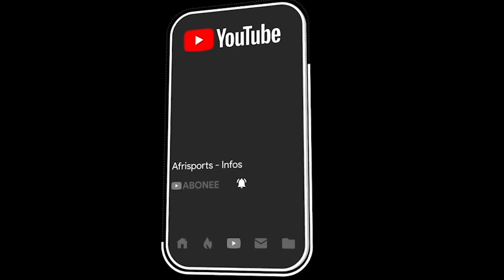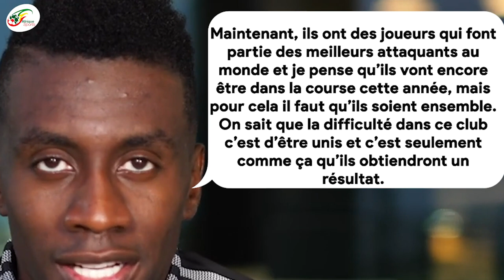Matuidi : "C'est ce que le PSG doit faire pour remporter la Ligue des champions"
Finaliste malheureux de la dernière édition de la Ligue des champions, le Paris Saint-Germain fait encore office de favori pour cette nouvelle édition, même si le club de la capitale française a perdu son premier match face à Manchester United sur ses propres installations (1-2). Ancien joueur du PSG de 2011 à 2017, Blaise Matuidi a évoqué les chances de son ancien dans la plus prestigieuse des compétitions. Pour l’ancien numéro 14 parisien, le PSG peut aller loin mais dévoile les conditions.